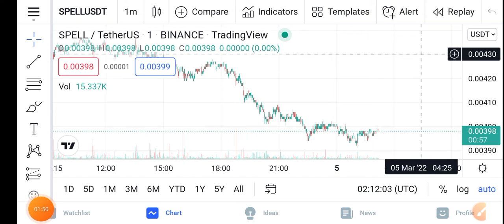SPELL Big Pump! || SPELL Price Prediction Updates! Spell Today Update